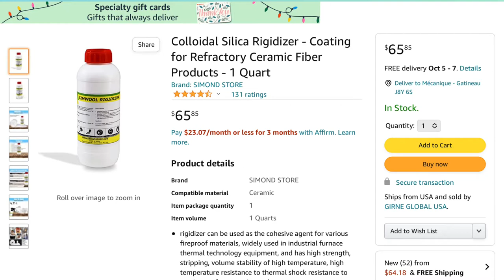Cast Master Elite forge unboxing - guide complet en français ( review, assembly, pro’s and con’s)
Video qui fait le déballage de la forge CAST MASTER ELITE avec discussion sur prix, qualité, assemblage et fonctionnement (unboxing, review and pro’s and con’s)